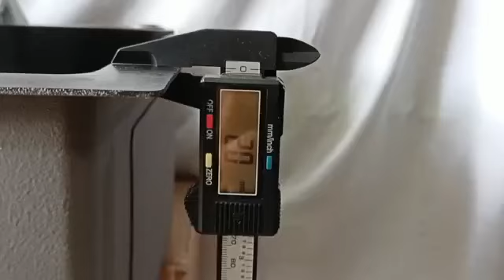Kitchen Sink Black OKI 6045